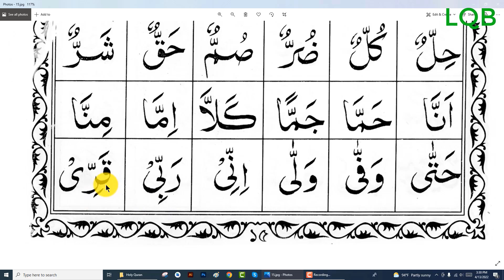Learning Quran part 15 কুরআন শিক্ষা পার্ট 15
কুরআন পড়া শিখতে পারবেন, আট দিনের মধ্যে, 100% guarantee, সে ক্ষেত্রে এই চ্যানেলের, ছোট ছোট কয়েকটি ভিডিও, শেষ পর্যন্ত দেখতে পারেন  এবং প্রতিদিন ভিডিও দেখে  প্র্যাকটিস করতে পারেন l

কুরআন শিক্ষার সকল পার্টগুলো, এখানে পাবেন, লিঙ্কে ক্লিক করে পার্টগুলো দেখতে পারেন: #